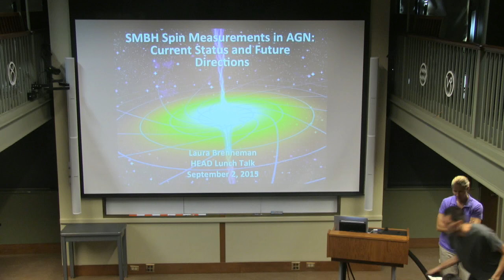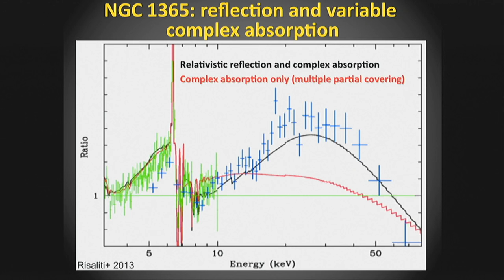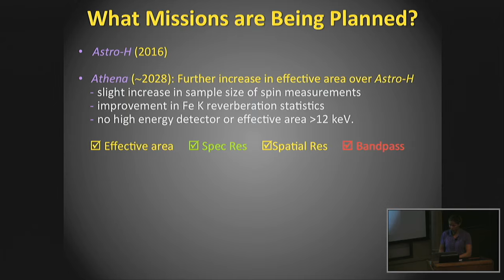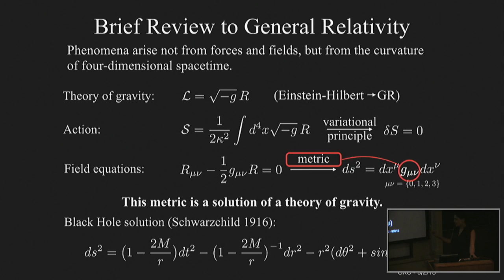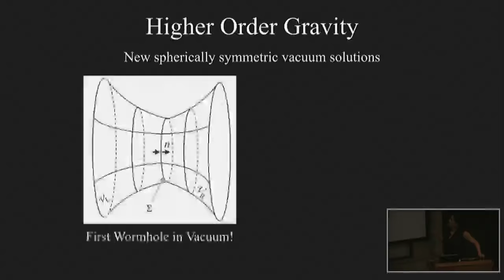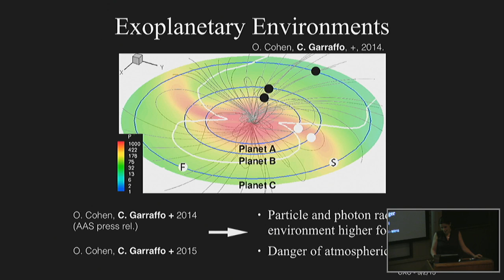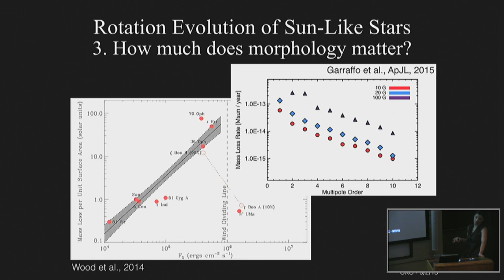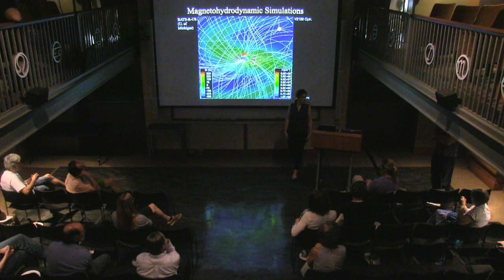High Energy Seminar 09/02/2015 - Laura Brenneman, Cecilia Garraffo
Laura Brenneman (CfA)
"SMBH Spin Measurements in AGN: Current Status and Future Directions"

Cecilia Garraffo (CfA)
"The Gravity of the Situation... from black holes to stars"